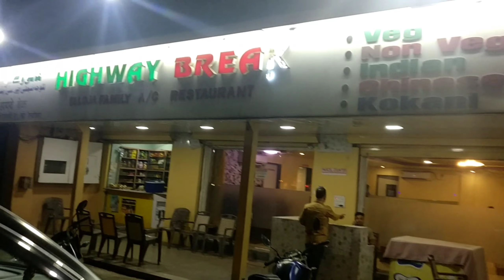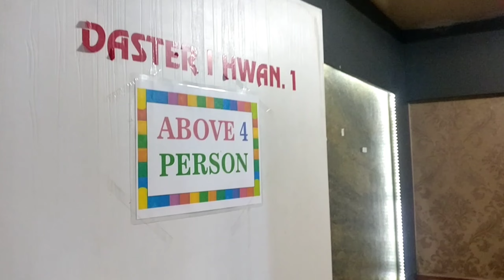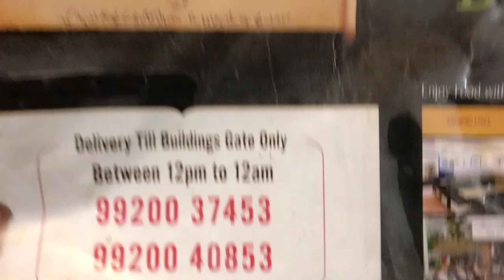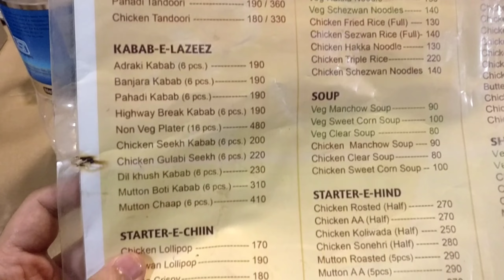Highway Break Restaurant | Taloja Restaurant | Dinner | Food Review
Restaurant in Taloja
Restaurant near Mumbai Pune Highway
Highway Break Biryani